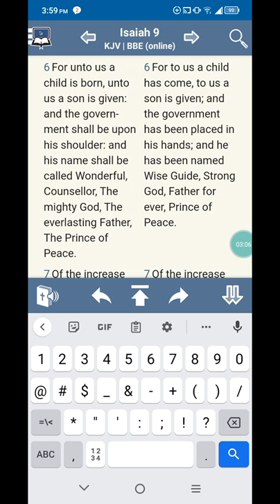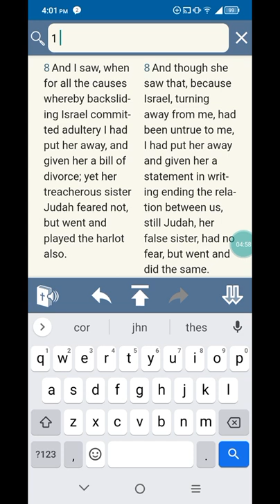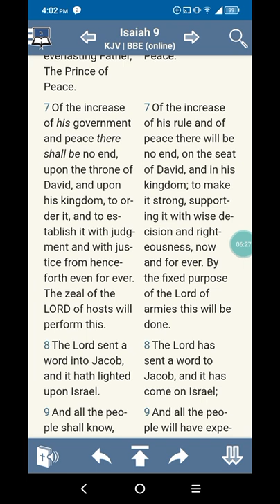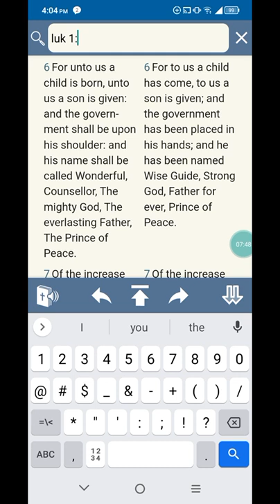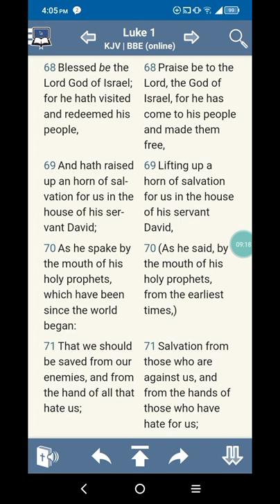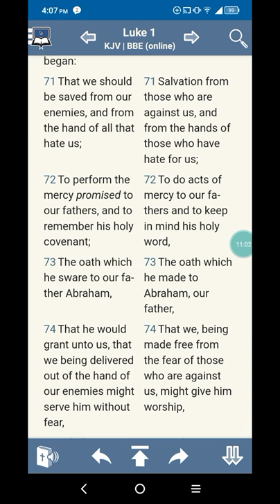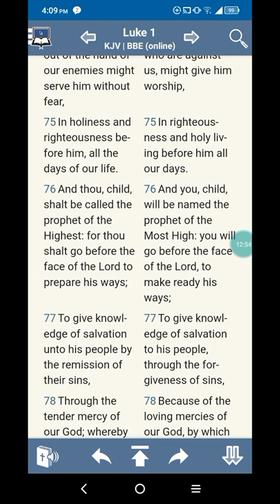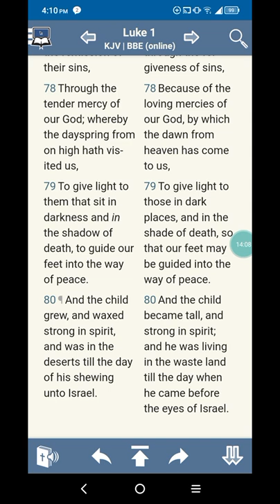Unto us a son is given